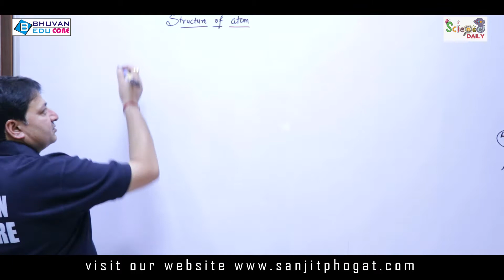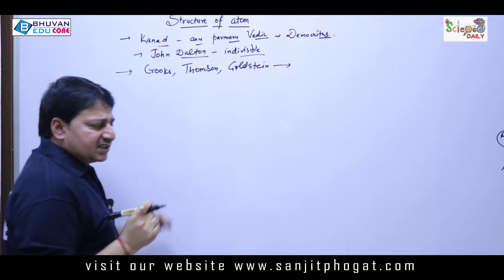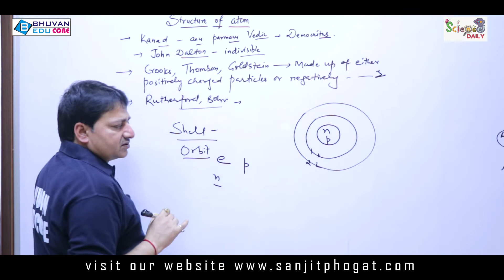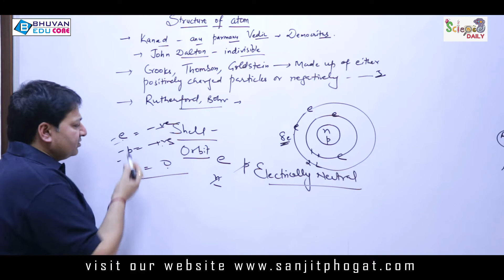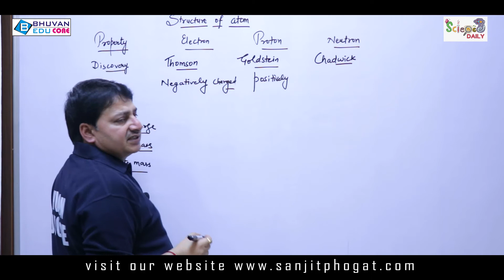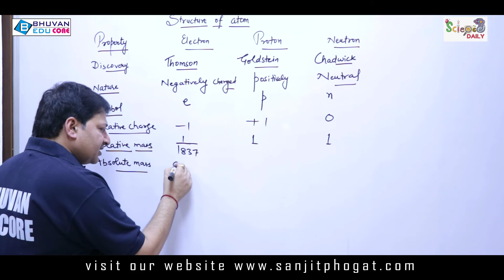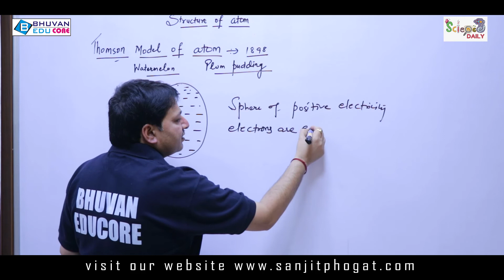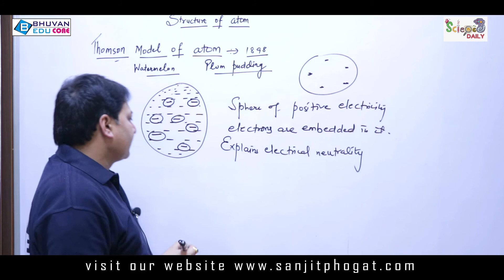Structure of Atom|Part 1|Class9th|Cbse|neet|jee|Sanjit Phogat|Best chemistry video